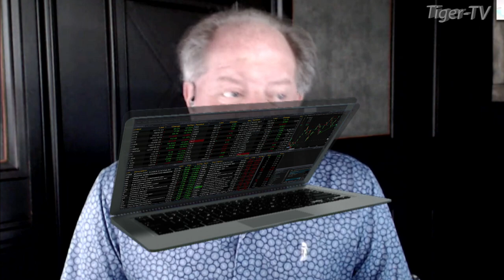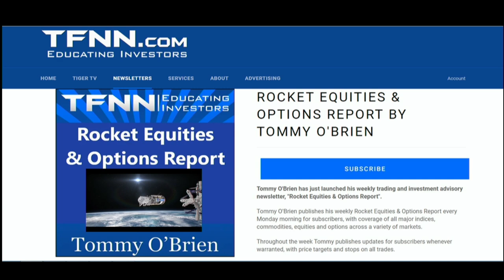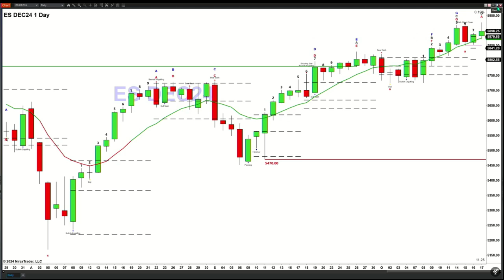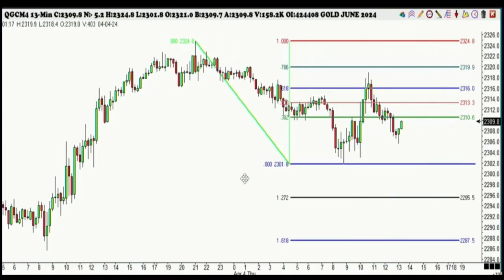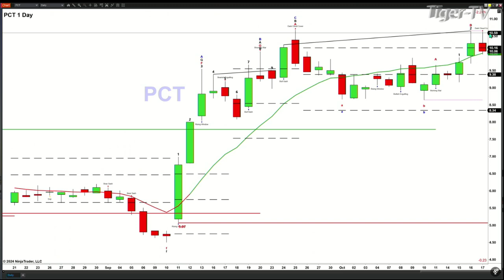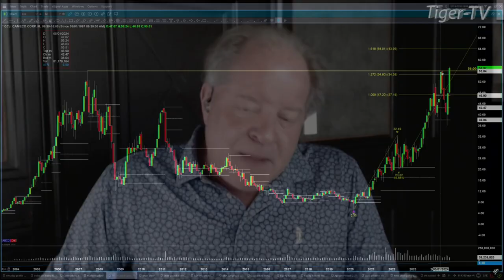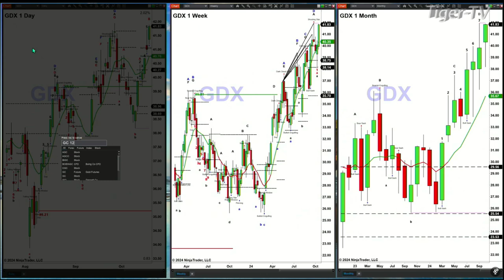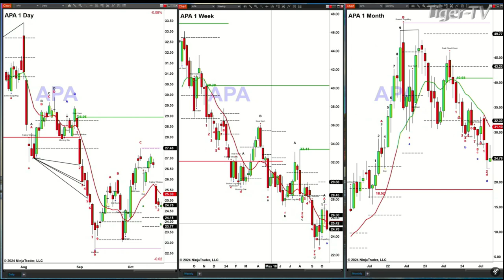October 17th, The Trader's Edge with Steve Rhodes on TFNN - 2024